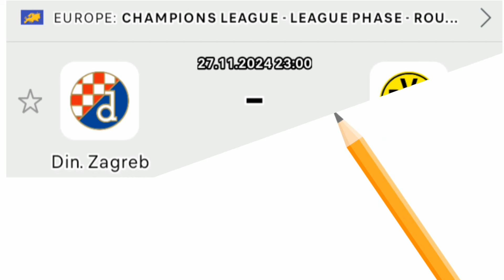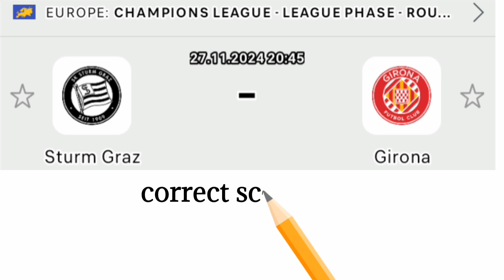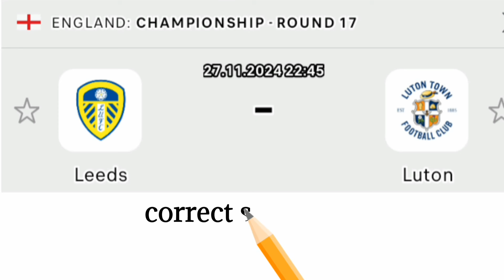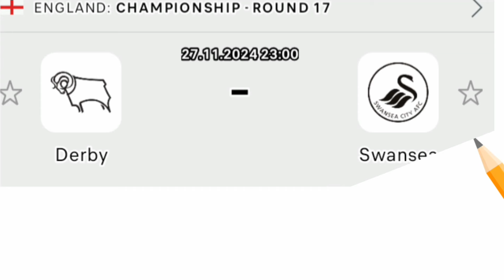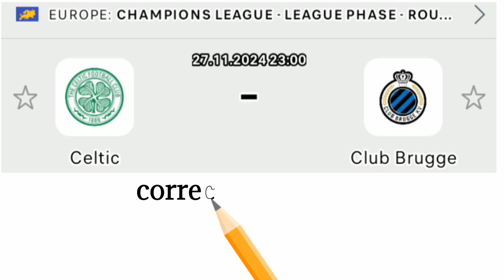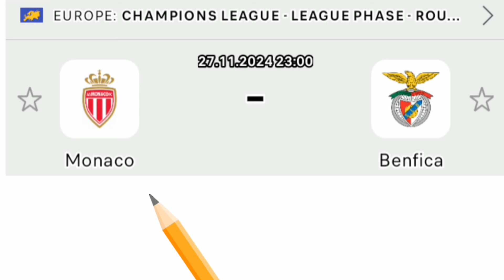CORRECT SCORE PREDICTIONS TODAY 27/11/2024/FOOTBALL PREDICTIONS TIPS TODAY/SOCCER PREDICTIONS TODAY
FOOTBALL PREDICTIONS TODAY 27/11/2024 SOCCER PREDICTIONS TODAY | BETTING TIPS, bettingpredictions .This video contains soccer betting predictions for today 27/11/2024. Sports betting canbe challenging without professional bettingpredictions and that's why sports arena betting tipsYouTube channel provides daily betting predictionsand tips. Our betting tips and predictions are available on all the betting websites including Betway.You are advised to watch from this whole video as it contains 27/11/2024 football betting predictionstoday.FOOTBALL PREDICTIONS TODAY 27/11/2024BETTING TIPS|SOCCERSTRATEGY|-Here are all today's football predictions-Don't forget to subscribe so you don't miss dailyfootball predictions and betting tipsSUBSCRIBELIKESHARE- promo codecode promo 1xbet- prediction football aujourd'hui- Free Ticket odds tips today- bet prediction today- FREE BETTING TIPS- prediction match- betting tips todaySubscribe for football betting tips and bettingstrategies. bettingpredictions footballbetting betting footballpredictionstoday maskedbettorbettingtips sportsbetting maskedbettorbettingtips Football Predictions Today" is a term that refers to a platform or channel that provides accurate and up-to-date predictions for football matches happening on the same day. This platform is ideal for football fans who are looking for guidance and insights on which teams are most likely to win in their upcoming fixtures.The channel is dedicated to providing expert opinions on the latest football matches, including insights into team form, player performances, and key statistics that could impact the outcome of games. The experts on this platform base their predictions on thorough research and analysis of various factors, including historical data, current trends, and team news."Football Predictions Today" channel provides predictions for various football leagues and tournaments happening on that particular day, including the English Premier League, La Liga, Serie A, the Champions League, and many others. The platform aims to provide accurate predictions to help football fans make informed decisions when placing bets or simply staying updated with the latest football news.In summary, "Football Predictions Today" is a valuable platform for any football enthusiast who wants to stay informed and knowledgeable about the latest football predictions for matches happening on the same day.